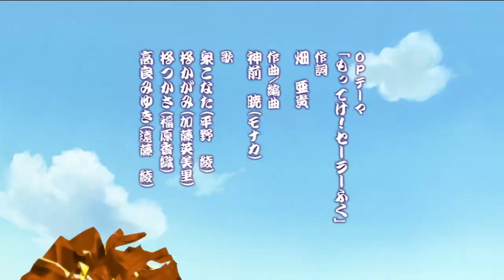Lucky Star Episode 3 English Dub 1080P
Lucky Star is owned by Kyoto Animation, Yutaka Yamamoto, Yasuhiro Takemoto, Kadokawa Shoten, Bandai Entertainment and Kagami Yoshimizu.